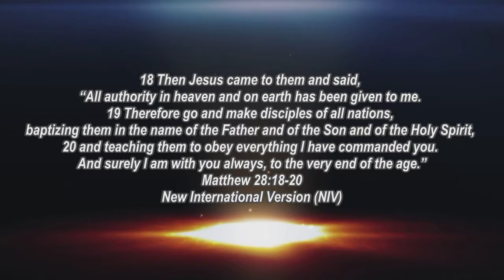Medan Mission Trip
Short-term mission to Medan and Berastagi:

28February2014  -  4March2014